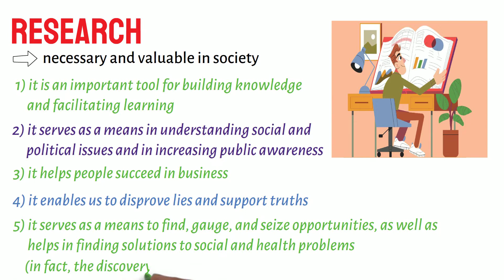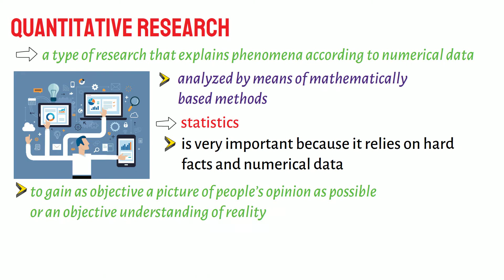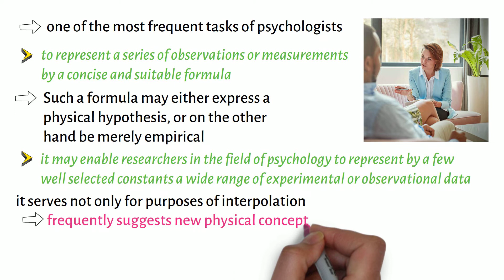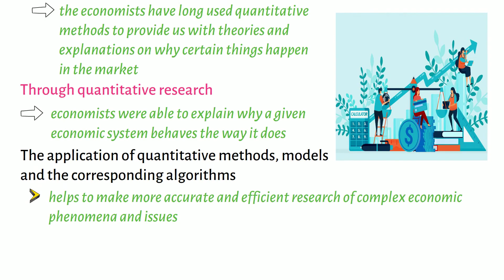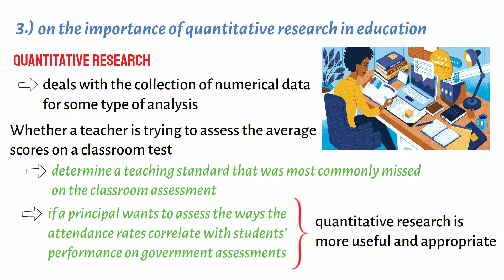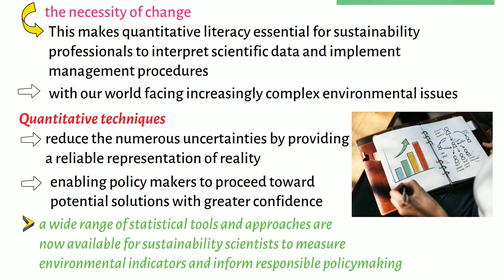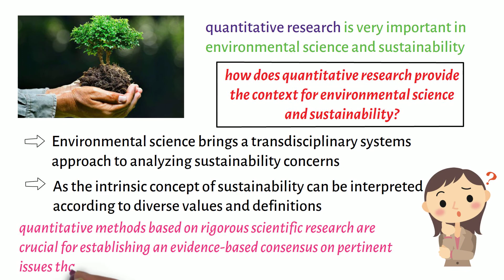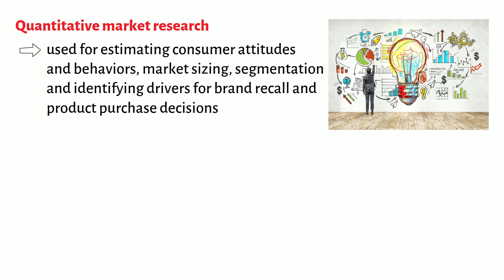The Importance of Quantitative Research Across Fields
Thesis Proposal Writing – Free Course (Links to video lectures are available below)

How to Write the Scope and Delimitation - (forthcoming)

How to Write the Methodology – (forthcoming)

This video lecture discusses the importance of Quantitative Research across fields. This is part of the course in Pratical Research 2, which is different from the content of the video lecture titled "What is Quantitative Research?".